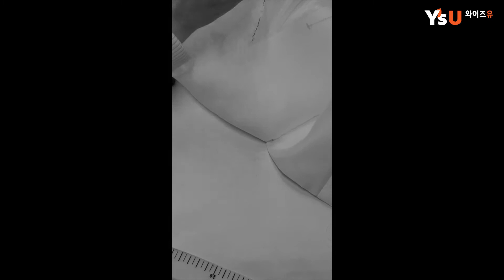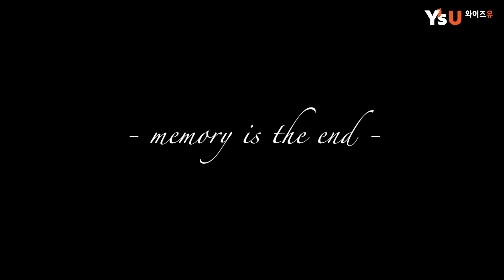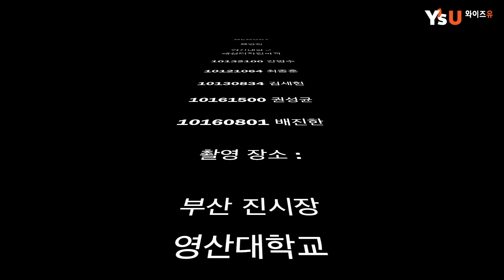영산대 와이즈유 Y's U 패션디자인학과 휴먼아트 프로젝트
_ 그대의 영감을 어떻게 풀어낼것인가요?